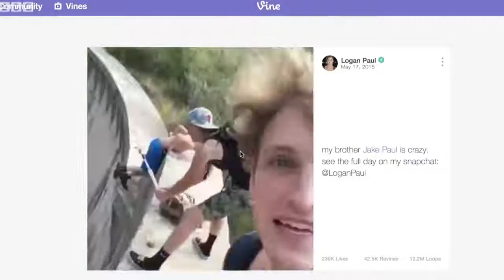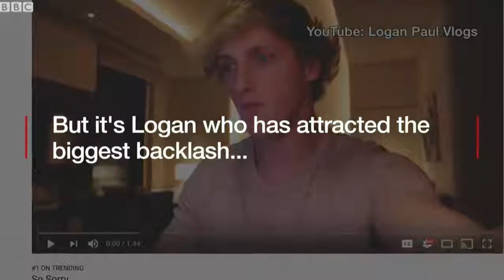Logan paul on BBC!!